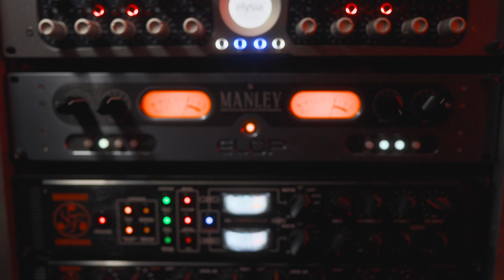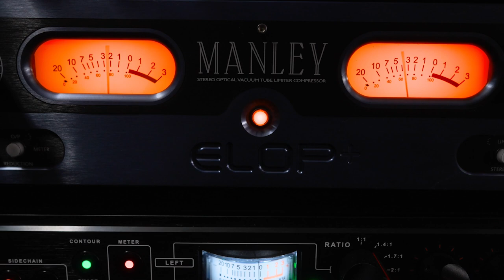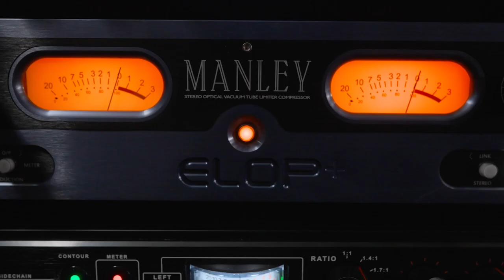The Manley ELOP®+ on Rap Vocals: DJ Bless, aka Sutter Kain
Artist and producer DJ Bless aka Sutter Kain (Righteous Gemstones, Conway The Machine, Jakk Frost, Insane Poetry, Donnie Darko) made this video on why the Manley ELOP+ is his new favorite optical compressor.

Want to hear it on rap vocals? Fast-forward to 02:38...